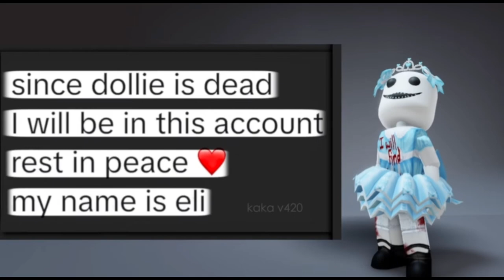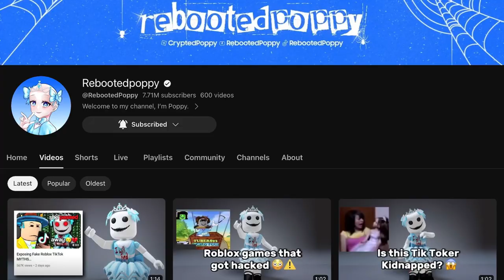Roasting RebootedPoppy’s Response video to @kakav420 (CRINGE INCOMING)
RebootedPoppy, ClownXiao, Uwucutesingle have been the worst trio ever since.
Today I am roasting @RebootedPoppy  response video to @kakav420

Thumbnail idea by: @Parlo check out his channel

I’m gonna cringe so hard at this Youtuber.